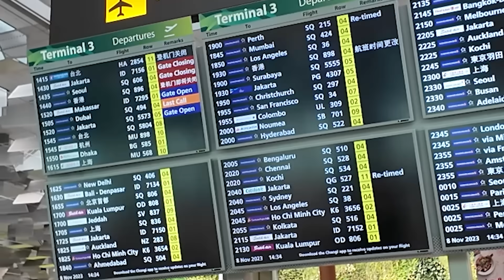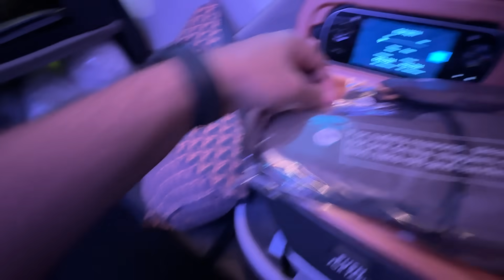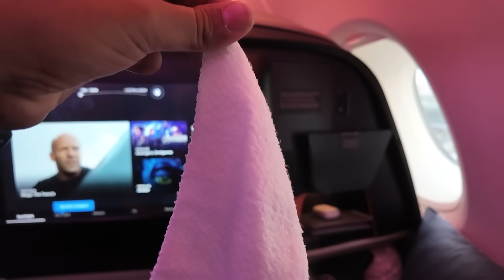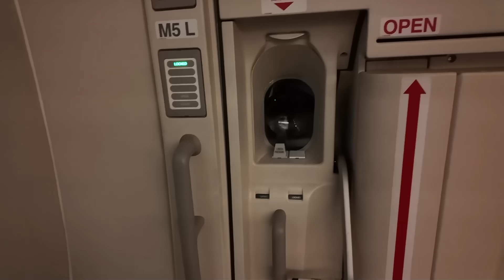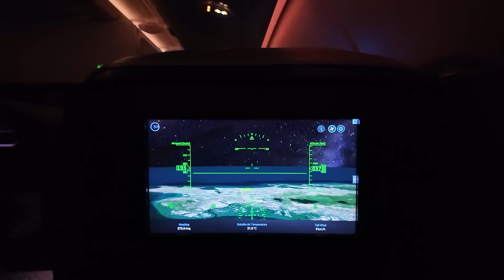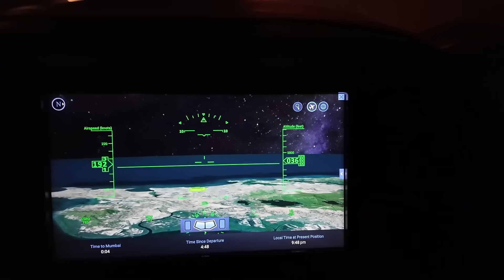I TOOK MY DREAM FLIGHT TRIP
TODAY I FLEW ON SINGAPORE AIRWAYS A380, MY DREAM FLIGHT IN BUSINESS CLASS